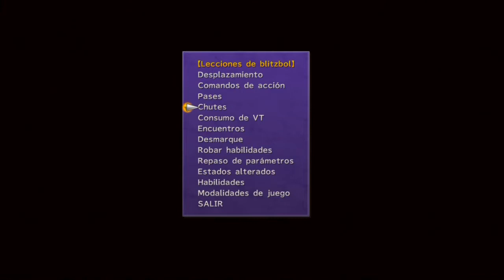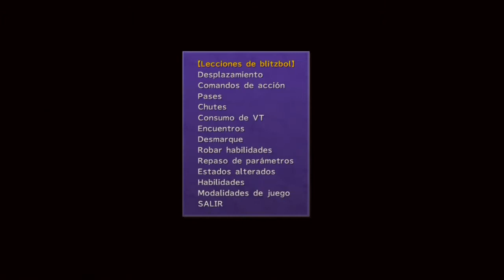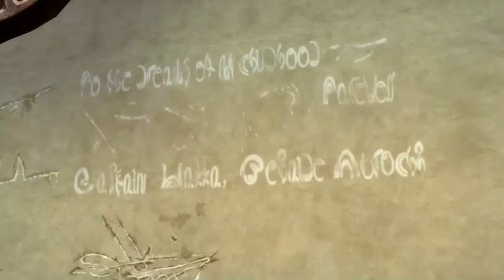Final Fantasy X HD Remaster (FFX) - Cap.10: Invasión en el campo de Bliztball.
Volvemos a verlo, si, a Auron :D.